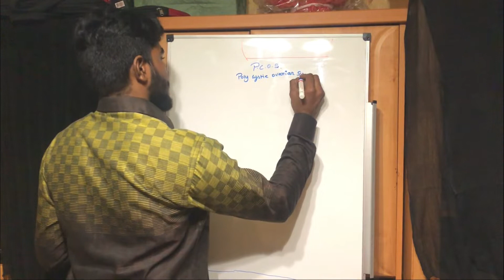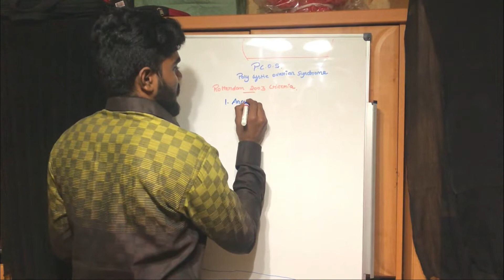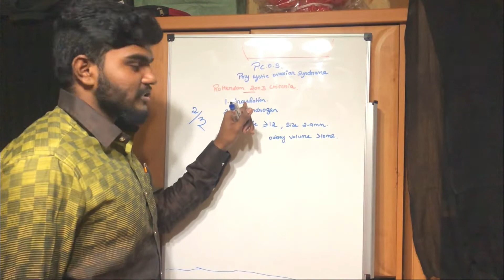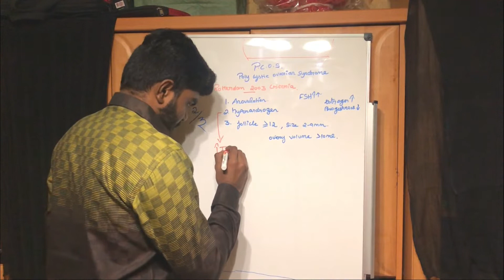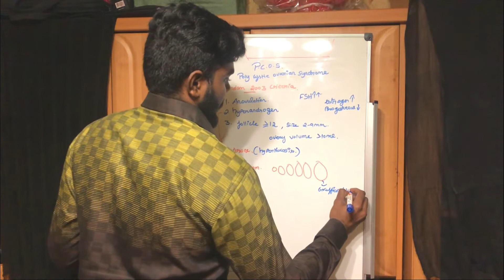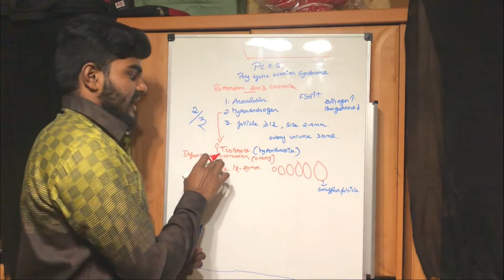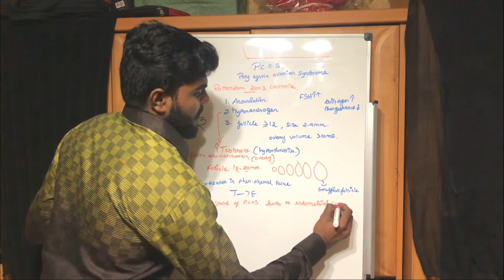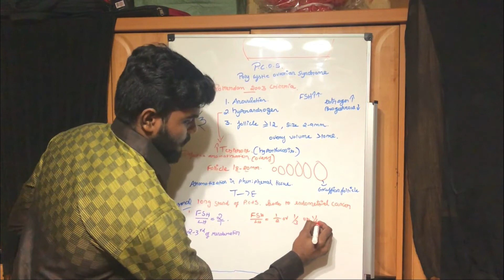Infertility | PCO part-1 | Ramesh Prabhu